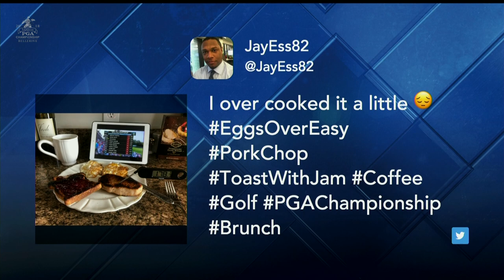2018 PGA Championship - Live Look-In of Tommy Fleetwood and Satoshi Kodaira | Final Round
LIVE look-in of the PGA.com featured group: Tommy Fleetwood and Satoshi Kodaira during the final round of the 2018 PGAChamp!